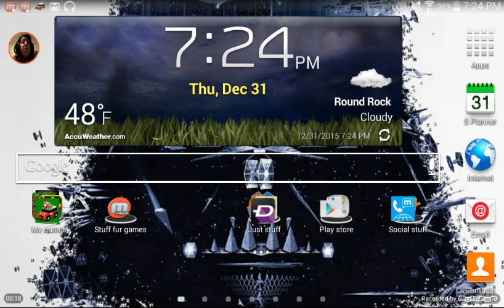BABY ZOMBIE VILLIGER?!?(minecraft survival 2)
HEY GUYZ so dimond finder is attacked and we almost go monster hunting thatz basically what happend anyway BYYY GUYZ!